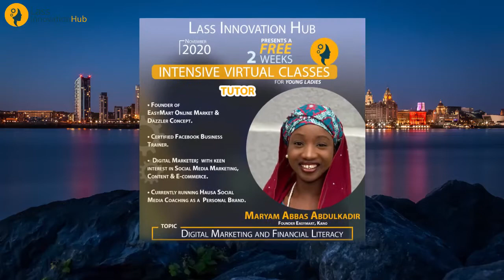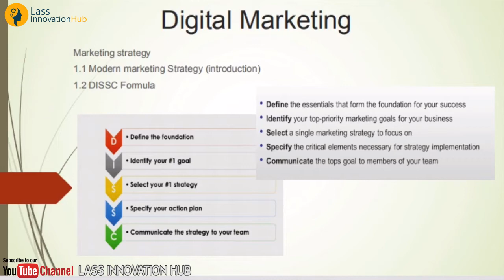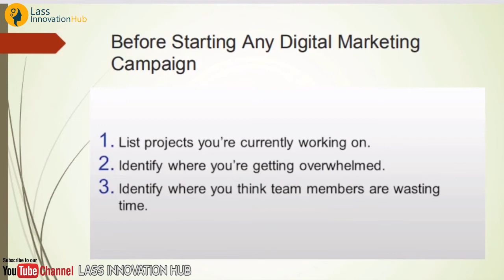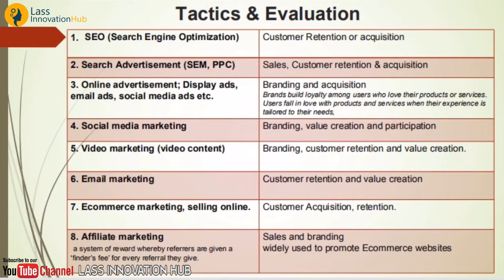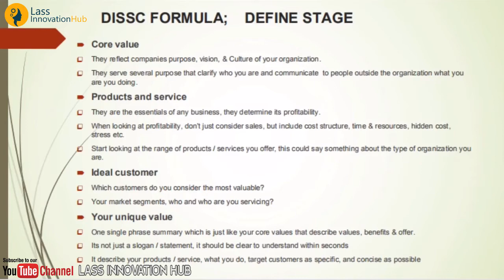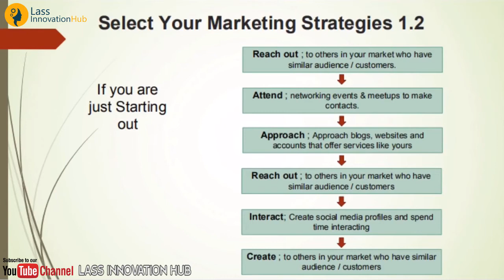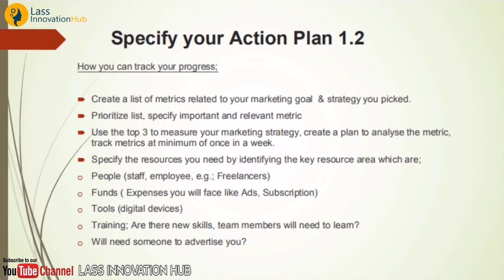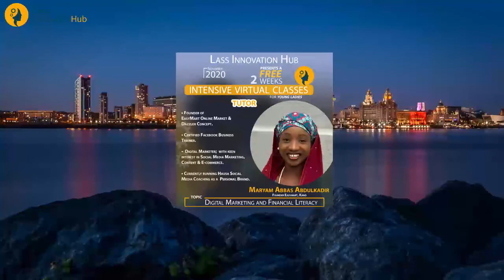Digital Marketing and Financial Literacy by Maryam Abbas Bichi (Maryam Dazzler)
A lecture by Maryam Dazzler at the Lass Innovation Hub Intensive virtual Training on 22nd November, 2020, where 250 Young ladies are trained across Northeast